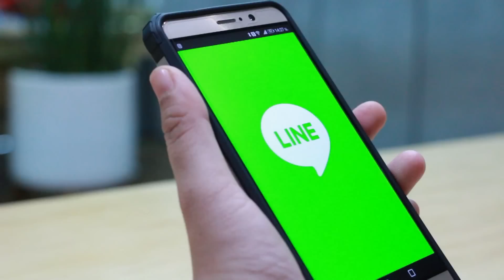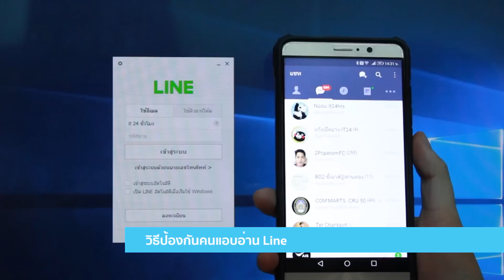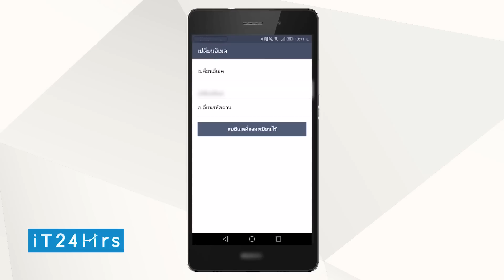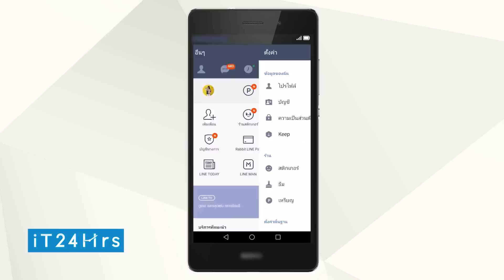วิธีป้องกันคนแอบอ่านไลน์ 😏 ระวังแชทหลุด! 😱 | iT24Hrs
แชทหลุด ไลน์หลุด คนแอบอ่านไลน์ ป้องกันได้ด้วยวิธีนี้
ทำไมแชทหลุด? ทำไมไลน์หลุด? เพราะสาเหตุนี้!

หนึ่งในแอพพลิเคชันยอดฮิตในปัจจุบันนี้ก็คงหนีไม่พ้นไลน์ ซึ่งใช้งานทั้งง่ายและสะดวก แถมยังใช้งานได้พร้อมกันหลายอุปกรณ์ด้วย ไม่ว่าจะเป็นมือถือ แท็ปเล็ต หรือคอมพิวเตอร์ ซึ่งการใช้งานได้หลายๆอุปกรณ์พร้อมกันทำให้มีเรื่องมานักต่อนักแล้ว คุณอาจถูกล้วงความลับ แชทหลุด ไลน์หลุด แอบอ่านไลน์อย่างไม่รู้ตัวก็ได้
ป้องกันยังไง?

รายการไอที24ชั่วโมง ออกอากาศ ทุกวันจันทร์ - ศุกร์ ทางช่อง 9MCOT HD และ Modern 9 TV เวลาประมาณ 22.35 น.